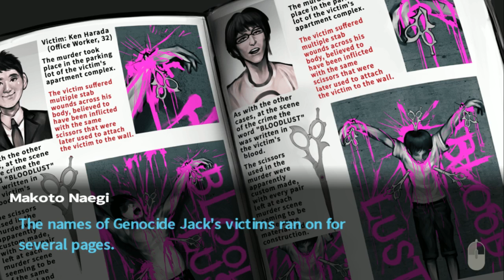Kayla Gaming - More Danganronpa (Part 12)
Playing Danganronpa some more!